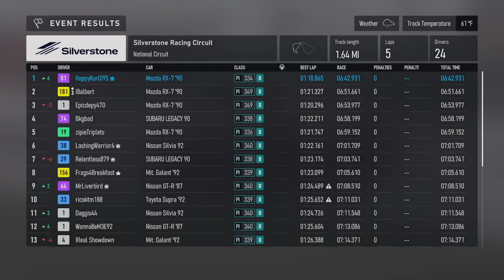Won Championship in Retro Tuners (Day 34) - Forza Motorsport Gameplay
Here is my path to the Retro Tuners championship as I try to beat my rivals to win the Cup.

0:00 Intro Video
0:10 Retro Tuners Cutscene
1:45 Suzuka (1st Half of Race ONLY)
7:18 Silverstone (Race)
14:55 Grand Oak Raceway (Race)
22:52 Catalunya (Race)
32:30 Outro Video